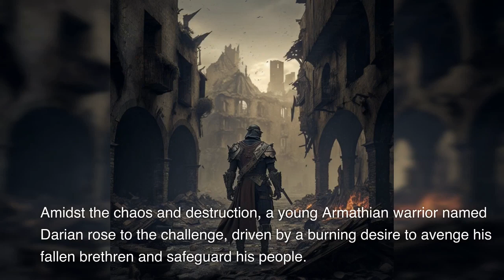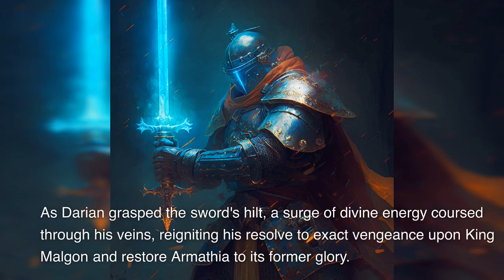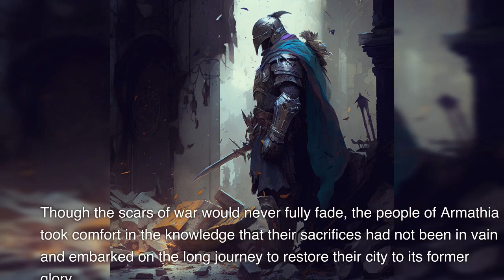Short story : The legend of the fallen city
Embark on an epic journey to the ancient city of Armathia in this captivating tale of courage, and redemption. Witness the valiant struggle of a young warrior named Darian as he faces insurmountable odds to protect his people from the malevolent King Malgon's ruthless conquest. Discover the power of a divine artifact and the indomitable spirit that fuels the fight for justice. Join us for a breathtaking story that will leave you inspired and captivated.